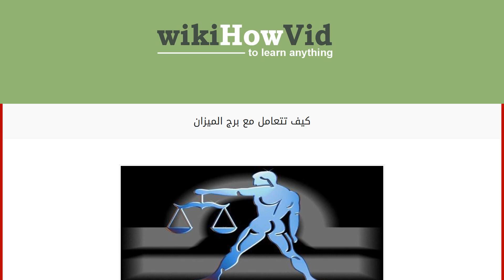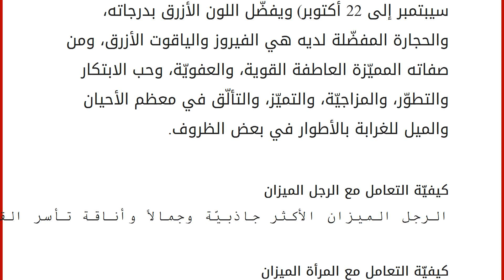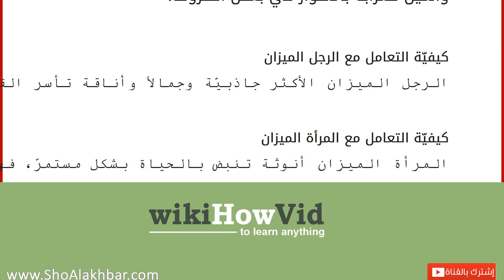كيف تتعامل مع برج الميزان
إقراألمقال كاملا :
محتويات
١ الأبراج
٢ برج الميزان
٢.١ كيفيّة التعامل مع الرجل الميزان
٢.٢ كيفيّة التعامل مع المرأة الميزان الأبراج
يتمتّع كلّ برح من الأبراج ببعض الخصائص والصفات التي تجعله مميّزاً عن غيره، من حيث الشخصيّة، وما يحب وما يكره، وعن بعض الأمور التي تجذبه من قبل الطرف الآخر، ولا يمكن التعامل مع جميع الأبراج بالطريقة نفسها؛ لأنّ ذلك لا يُجدي نفعاً، وما نجده في علم الفلك هو تحديد وقراءة واضحة لمواليد كلّ منها بشكل دقيق ومفصّل، للوصول لأعلى درجات التفاهم والتناغم في الحياة، وحديثنا سيكون عن كيفيّة التعامل مع الميزان. برج الميزان
الميزان من الأبراج الهوائيّة وأصحابها من مواليد (23سيبتمبر إلى 22 أكتوبر) ويفضّل اللون الأزرق بدرجاته، والحجارة المفضّلة لديه هي الفيروز والياقوت الأزرق، ومن صفاته المميّزة العاطفة القوية، والعفويّة، وحب الابتكار والتطوّر، والمزاجيّة، والتميّز، والتألّق في معظم الأحيان والمي